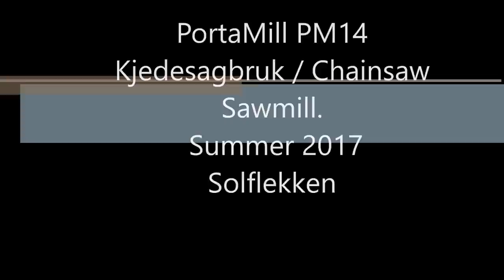NORWOOD PortaMill PM14 Chainsaw Sawmill. Stihl 660. PortaMill PM14 Kjedesagbruk.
Saw logs into 6" x 2"  lumber .

Sorry fore the lousy pixel on the movie, sheap camera from  Hong Kong.

Sager tømmer til 150 x 50 mm.